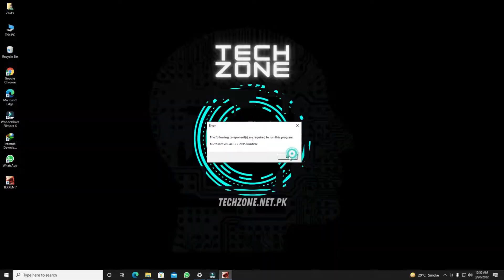TEKKEN 7 : LAW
3:40 LAW vs ASUKA
4:30 LAW vs XIAOYU
5:46 LAW vs LiLi
6:54 LAW vs HAJI
8:40 LAW vs KAZUMI